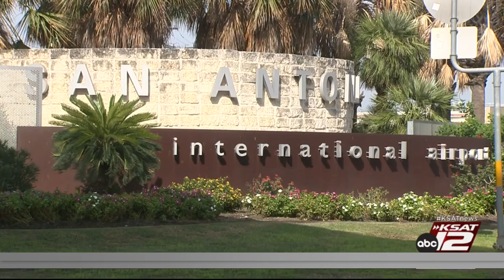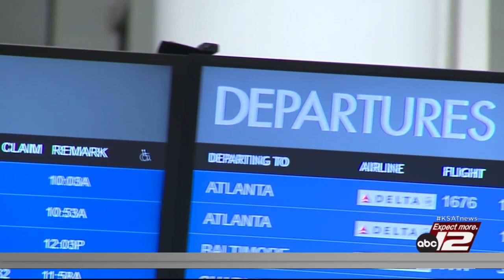San Antonio International Airport looking to add more nonstop flights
The San Antonio International Airport offers more than 40 nonstop destinations and officials say they are looking to add more routes.